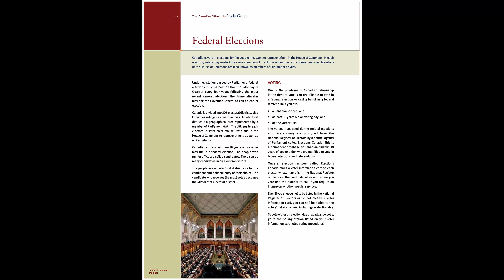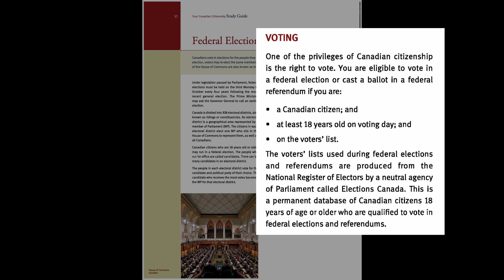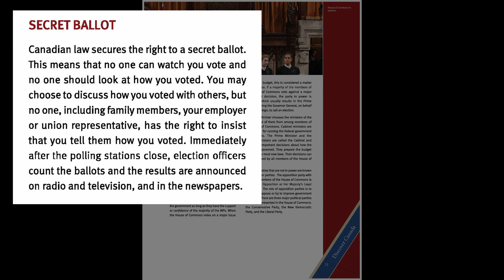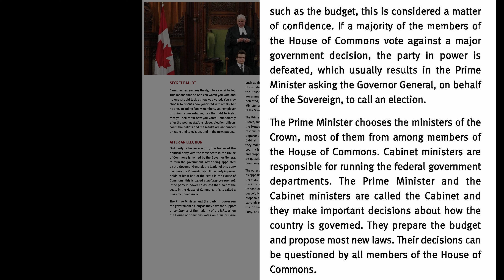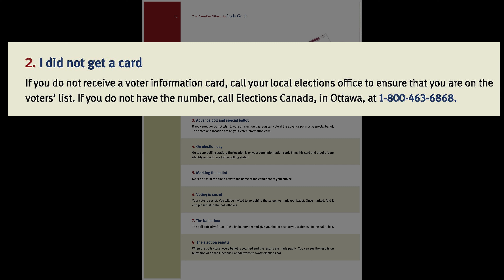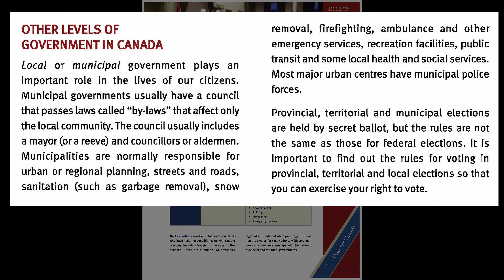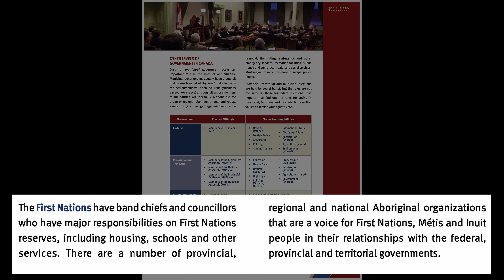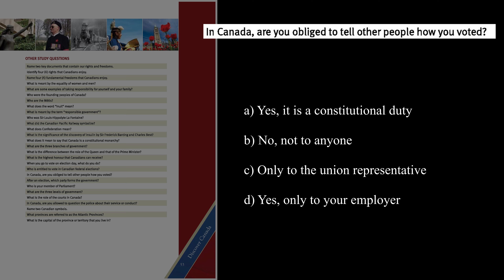كتاب امتحان الجنسية الكندية، ج9، الانتخابات الفيدرالية | Discover Canada, P9, Federal Election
مستمرين مع كتاب امتحان الجنسية الكندية ومع الفصل يلي بيحكي عن الانتخابات الفيدرالية
Discover Canada, Federal Election.
الفصل بيحكي عن عملية الانتخاب بالتفصيل واختيار الحزب يلي رح يشكل الحكومة
بالإضافة إلى مقارنة مسؤوليات الحكومة الفيدرالية وحكومات المقاطعات والأقاليم والبلديات